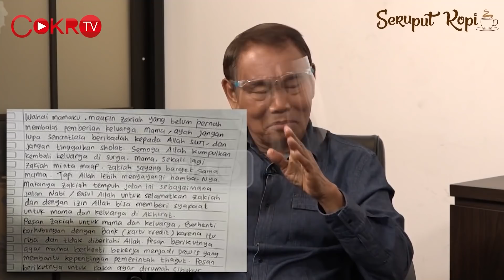MENGINGAT KEMBALI FPI SEBAGAI ORMAS SARANG RADIKALIS- Ansyaad Mbai